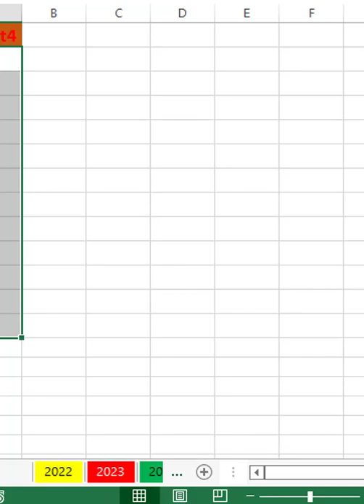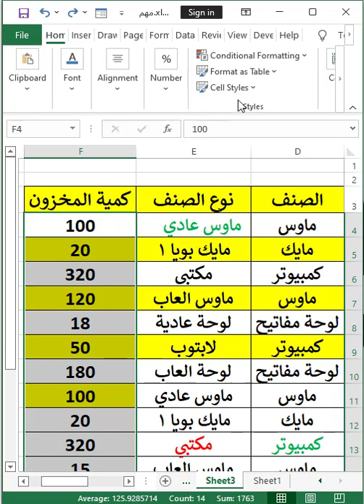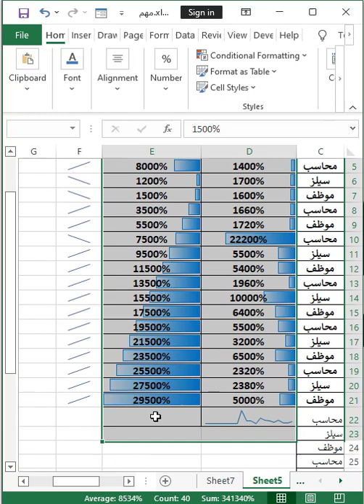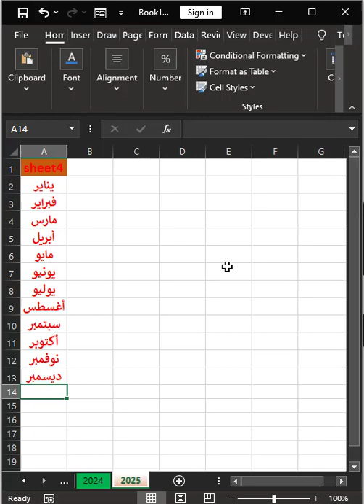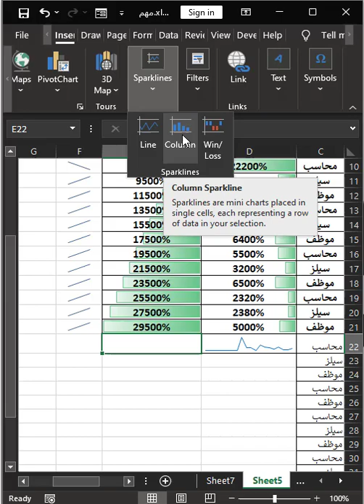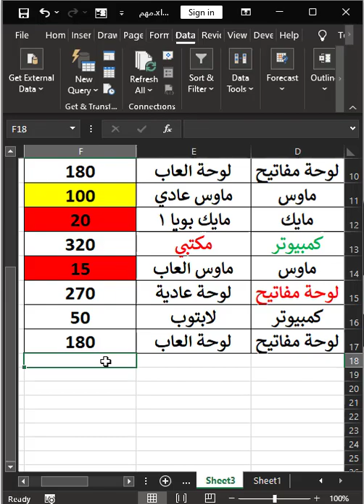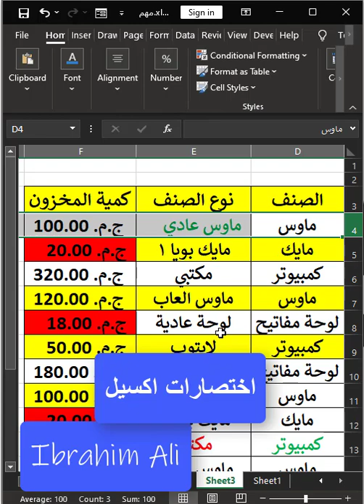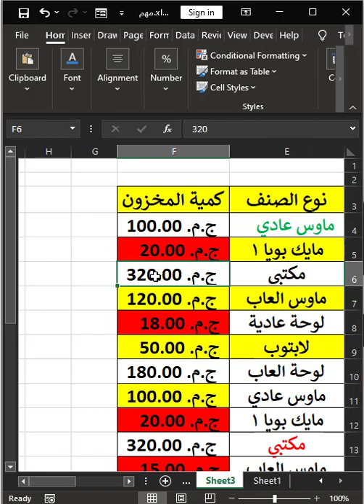12 اختصار في الاكسل لاحتراف الاكسيل بسهولة